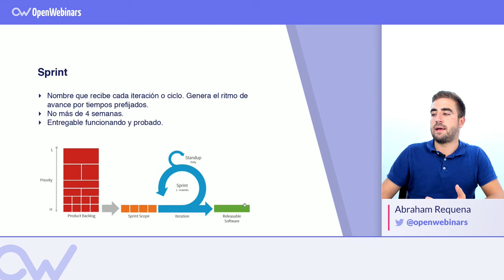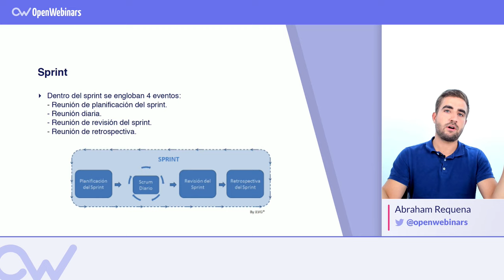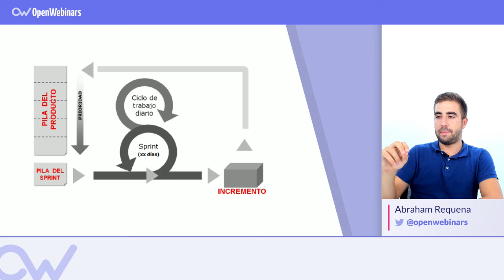QUÉ ES UN SPRINT EN SCRUM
ÍNDICE:
1 # 0:10 Qué es un Sprint
2 # 2:27 Qué engloba un Sprint
3 # 3:47 Ciclo de trabajo con Scrum